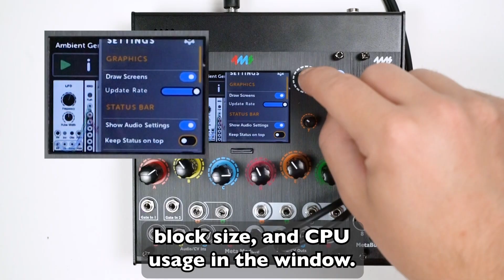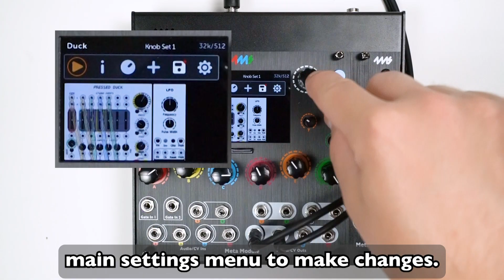MetaModule Firmware v2.1.3!